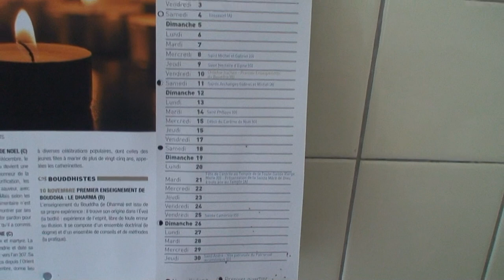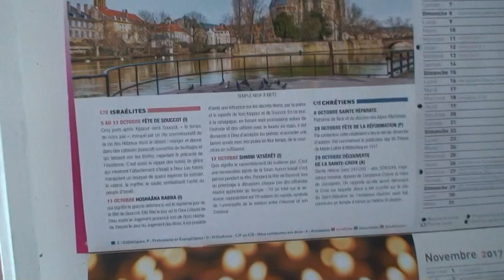astrôpôte toc d'espace-temps miroir !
Que le Règne Vienne : c'est pas des alouettes c'est des tourterelles
qui sont venues crécher tu voits ?